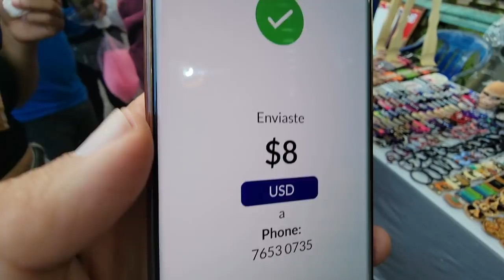Fuimos testigos de un accidente. Bessy casi piropea a un muchacho comprometido.